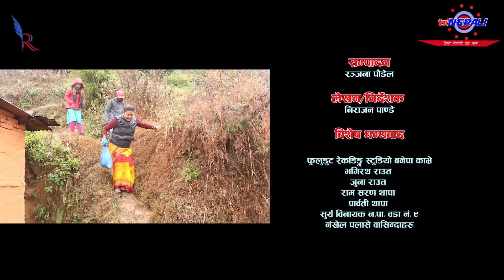Khas Khas | खस खस भाग - ८ | New Nepali Comedy Serial | Episode - 8 | tvNepali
Production Consultant
Ishwor Dulal

Media Partner
OsNepal
Taja Khabar

SchotNepal
CrazySaptahik
Aanamolmadi

Spisial Thanks:
Ekaraj Karki
Ganesh Karki
Ishwor Dulal

Artist:
Mukunda Mainali,
Nirajan Pandey,
Bikas Karki ,
Bikas Neupane,
Namuna Dahal,
Sahmi Shrma,
Aasha Tamang,
Gita Rai ,
Daimond Sunar,
Sandip Wagle,
Fesal Bhai,

Me-coup : Aasha Tamang
Edit : Ranjana Poudel
Camera : Krishna Pandey
Director : Bisnu Rijal
Productor : Bikas Karki

About : tvNEPALI is a YouTube Channel, where you will find full doze of entertainment in Nepali, New Video is Posted Everyday.